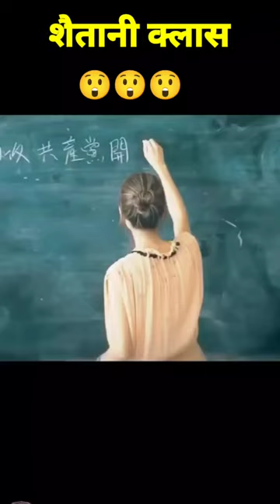शैतानी क्लास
- it is not trans for mative in nature.